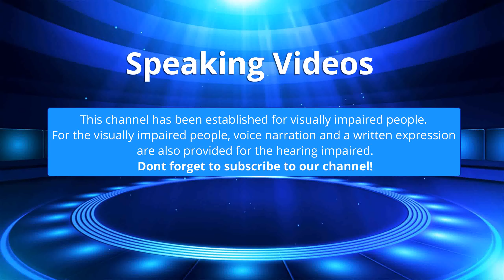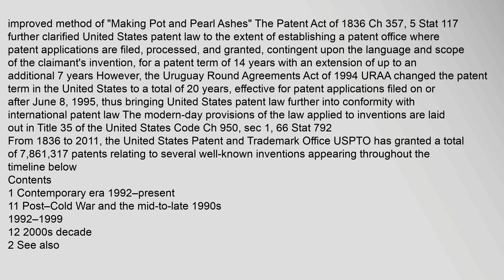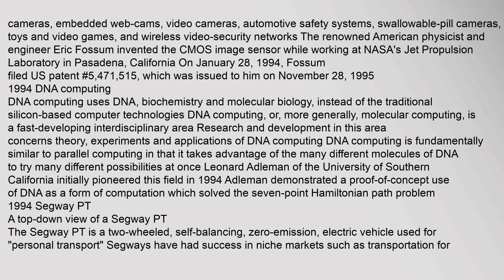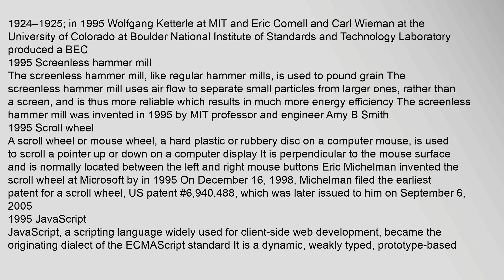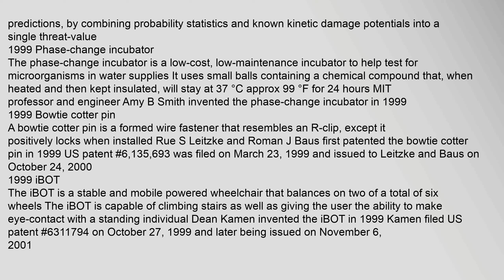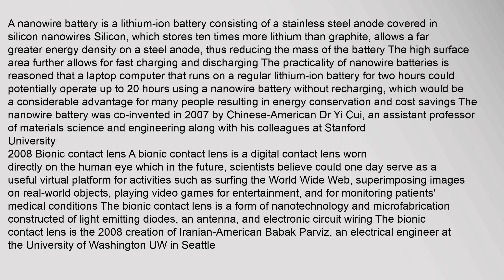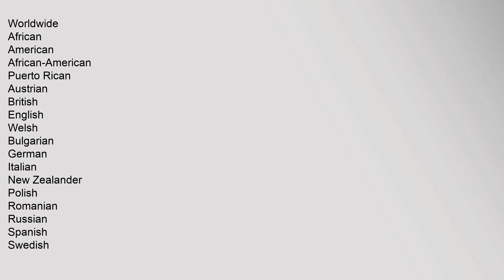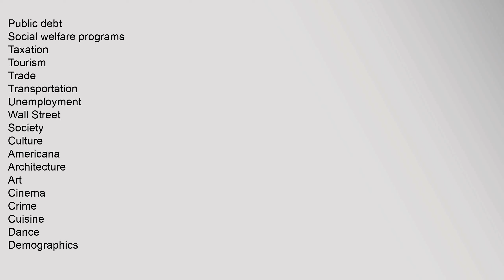Timeline of United States inventions (after 1991)